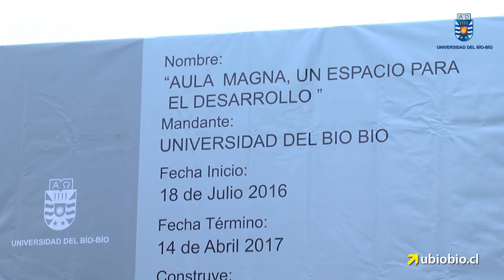Instalación de primera piedra marcó inicio de la construcción del Aula Magna en Chillán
Como un instrumento para convocar y difundir el quehacer institucional y de la comunidad en general, definió el rector Héctor Gaete Feres el Aula Magna que se levantará en la sede Chillán. La autoridad universitaria encabezó la ceremonia de instalación de la primera piedra del edificio que se construirá en el Campus Fernando May y que se estima estará terminado en mayo del próximo año.

Primera piedra - maquetaEl acto se llevó a cabo el miércoles 3 de agosto en el sector donde se emplazará el inmueble, frente al gimnasio, detrás de Administración Central. El proyecto tiene un costo de mil 365 millones de pesos, los que serán financiados a través del Convenio Marco con el Ministerio de Educación para el fortalecimiento de las universidades estatales y recursos propios. La obra tendrá una superficie de 992 metros cuadrados e incluirá un auditorio en dos niveles, con capacidad para alrededor de 250 personas, escenario para las distintas expresiones artísticas, culturales y académicas, sala de exposiciones y dependencias.